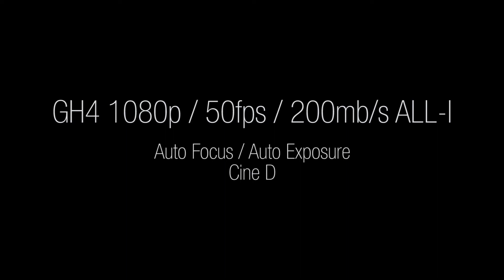Panasonic GH4 Cine D 1080p 50fps ALL-Intra aerial test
This test flight was setup to check how good 1080p 50 ALL-Intra fps looks.

All shots were shot with a DJI S1000 drone, a modified GH3 Zenmuse Z15 gimbal and a GH4 with set auto exposure, auto focus, 1080p, 50 fps, 200mb/s, ALL-Intra, Cine D Profile and a Olympus M.Zuiko Digital ED 12mm f2.0 lense.